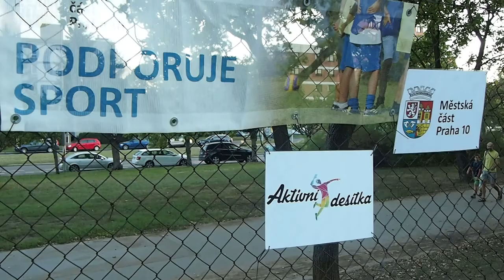Mölkky Strašnická liga (20.09.2018), Turnaj mistrů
Club Rodamiento pořádá v Praze Mölkky ligu. Ve čtvrtek 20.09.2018 se konal závěrečný turnaj pro 6 nejlepších hráčů ligy - Turnaj mistrů. Na hřišti v ulici Dětská (Praha 10 - Strašnice) proběhlo i slavnostní vyhlášení celé ligy (díky podpoře MČ Praha 10, Aktivní Desítky a společnosti Albi, byla liga zdarma)